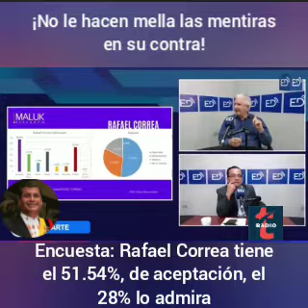Rafael Correa tiene el 51.54% de aceptación, el 28% lo admira, según encuesta.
A pesar de mentiras en su contra, Rafael Correa tiene el 51.54% de aceptación, el 28% lo admira, según encuesta.